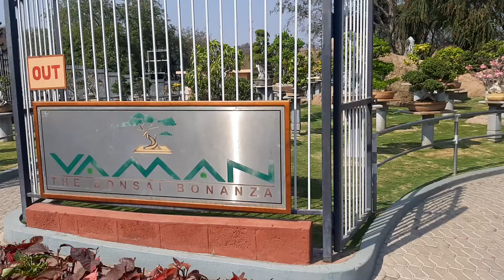Bonsai garden Vaman Bonsai at Ramoji Film city has many varieties of flowers, fruits, decorative p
Take a stroll amidst the evergreen shrubs with the fragrance of fresh green & glossy leaves of the miniature trees. It's the best perfect place for a selfie with the beautiful flowers holding berry like fruits grown in small bunches enhancing the beauty of the plant. The ancient art of growing Bonsai trees originates in China & associates with Japan dating back to thousand years old.
Caring for bonsai trees gives the cultivator a chance to take a contemplative yet creative role in the growth of an emblem of natural beauty. A well designed Bonsai garden makes the trees stand out more than anything else. The plants with broad trunk and thick roots in a small pot are a fascinating view.Â  The Vaman Bonsai Bonanza at Ramoji Film City has the varieties of bonsai ranging from decorative trees to fruit bearing trees. These exotic bonsai trees are grown with the guidance of professional certified bonsai experts from all over the globe. Vaman Bonsai at Ramoji Film city has many varieties of flowers, fruits, decorative plants & many more. Walk into the special enclosure of fruit section & relish the most delicious fresh fruits!!